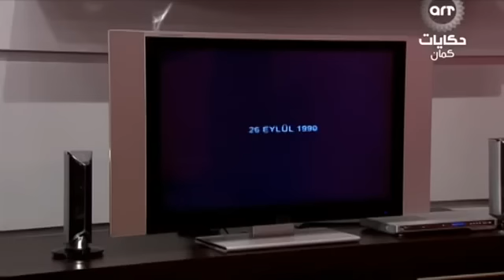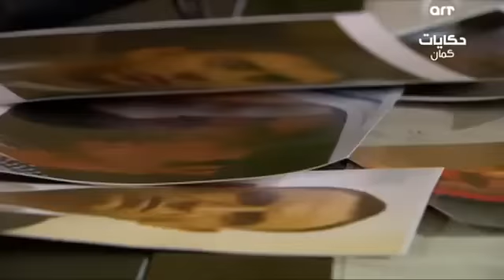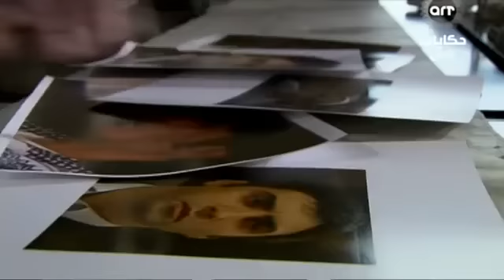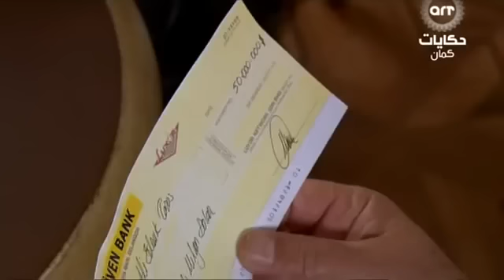وادي الذئاب الجزء الثالث الحلقة 3 مدبلجة للعربية